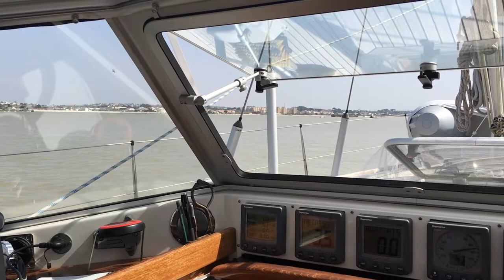"Entspannungstörn", von Gibraltar bis Bonanza, Episode 22, segeln und reisen mit SY Mola Mola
Seit Anfang Mai 2018 sind wir nun schon auf unserer großen Reise. Von Holland bis Gibraltar ... Die Episode 22 ist ein Entspannungstörn. Wir besuchen Marinas und Ankerplätze, die wir auf unserem Hinweg nur von Ferne gesehen haben, oder Orte, die uns besonders gefallen haben. Es geht uns darum das Revier intensiv zu erleben und nicht nur "da gewesen zu sein"!
Unsere HR 43 ist unser Lebensmittelpunkt und wir sind glücklich, solch ein großartigen Boot zu haben.
Hier unser Kanal und alle unsere Videos:
Musik Audiomediathek YouTube
Karten GoogleEarth